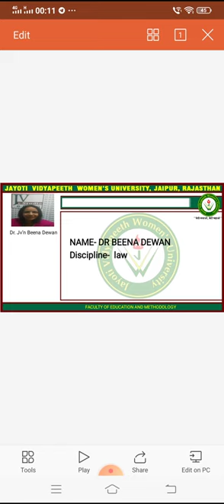Jvwu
Power of natural guardian by dr Beena dewan flg